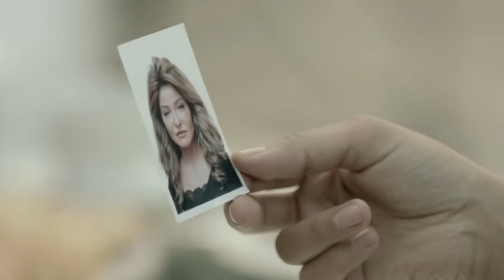حصريا و لأول مره الحلقة الثامنة عشر من مسلسل " مجهول النسب " بطولة أحمد العوضي و وفاء عامر